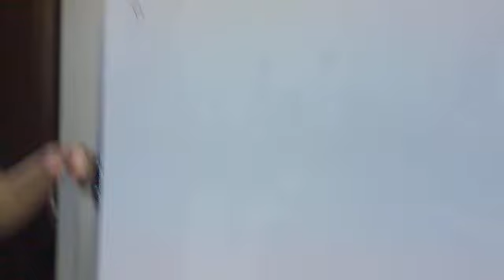PENS 2009 - Bersih-bersih LAB IT Gedung D4 Lantai 2 (1 of 3)